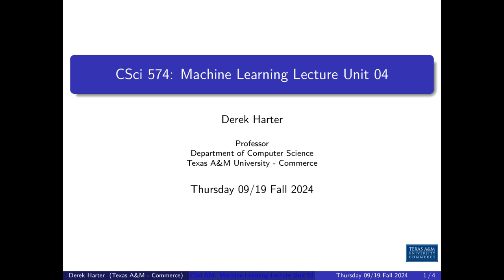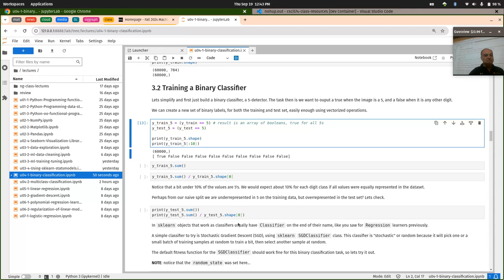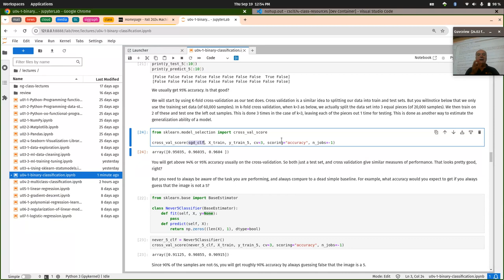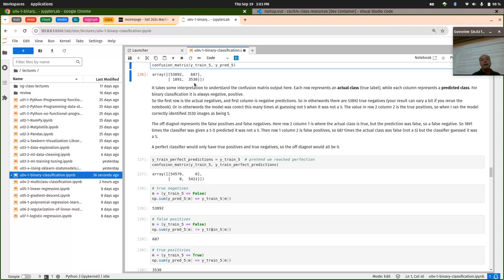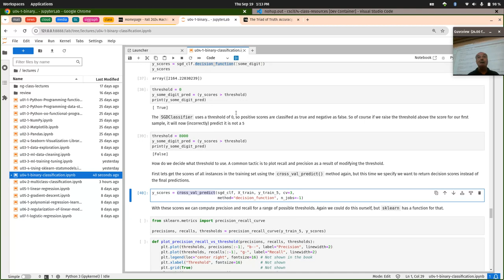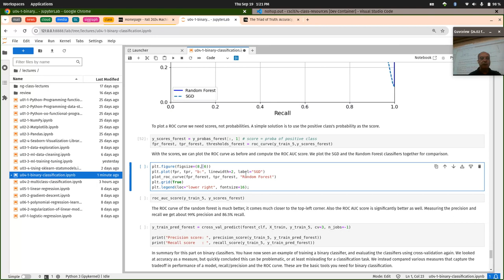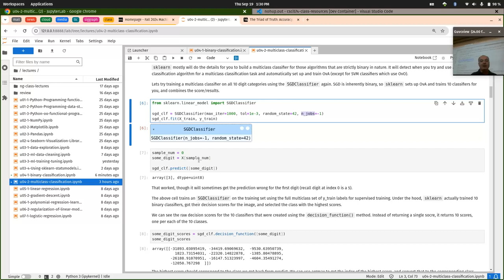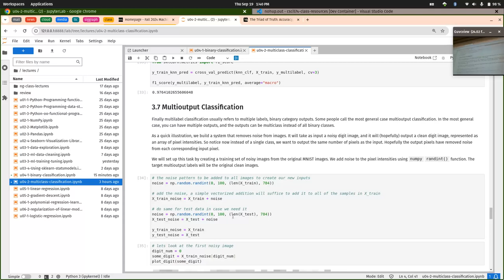CSci 574 Class Lecture / Help Session Thursday 09/19/2024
Todays session was dedicated to covering the unit 04 materials from HOML chapter 3 on building classification models.  We spent most of the time discussing how to evaluate the performance of classification models, using cross validation, confusion matrices, and scores such as precision and recall.

0:00:00 - Binary Classification Problems, where label is True/False
0:47:57 - Expand to general Multiclass classification to build model to predict more than 2 output categories